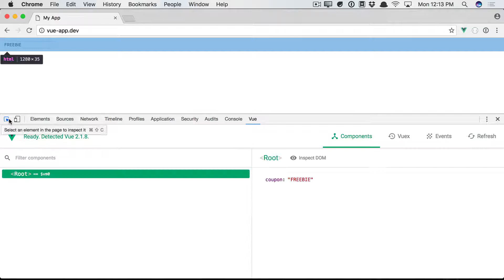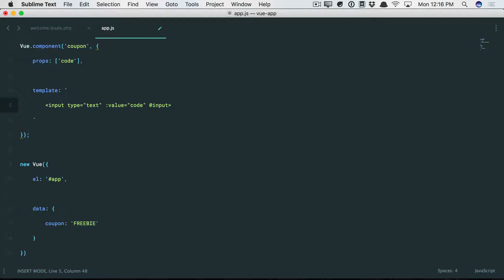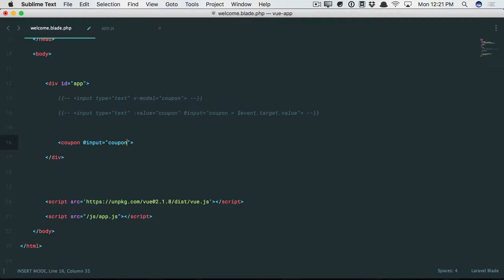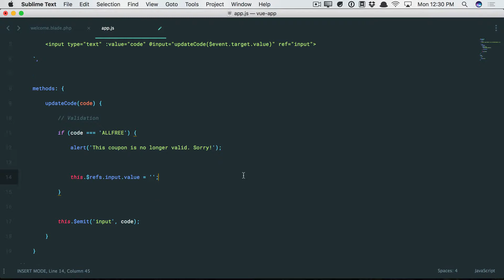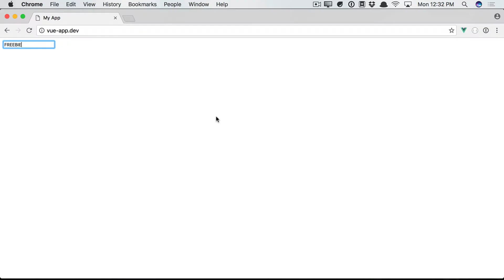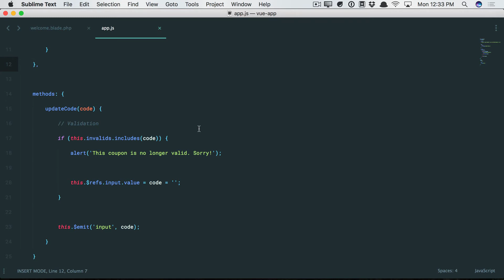Learn Vue 2: Part 25 - Custom Input Components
You'll surely come across instances in your own projects, where you'd like to wrap a form input within a custom component. This way, you can have a single place to attach all custom sanitization, validation, and behavior. However, in the process, you'll also find that the useful v-model directive no longer works the way it usually does.

In this episode, we'll learn exactly what Vue's v-model does, and then review how to make it work on any custom component. View the demo for this lesson on GitHub.